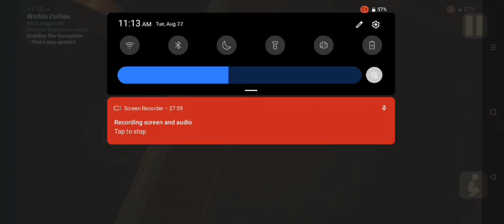THE BABY IN YELLOW PART 1